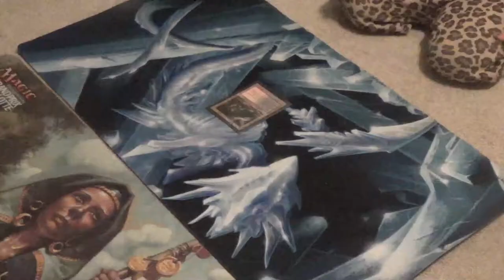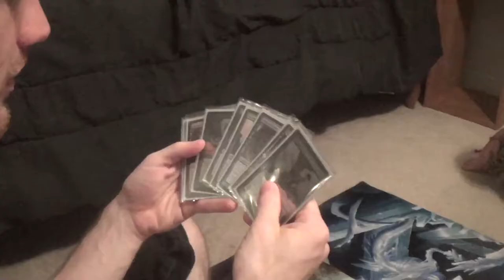A Journey Into the Mind of an Infect Player — Outtakes (Extended)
Shoutouts to Evangeline, T1StoneforgeMystic, for being the best child actor in history.

The original outtakes video was missing several scenes. If you'd like to watch it anyway, then it's at this link:

Thanks to our patron:
Benedetto Diab
Chad
Vladictus